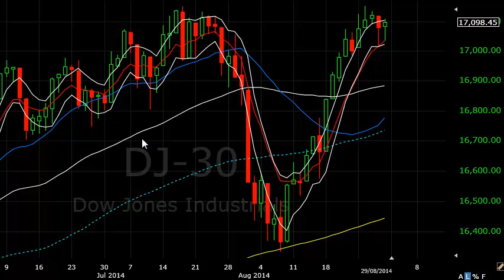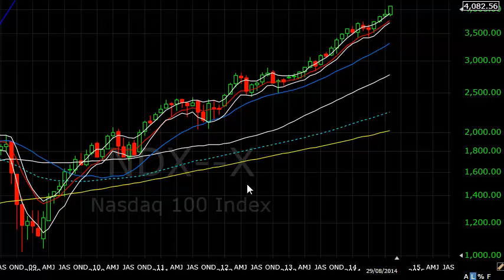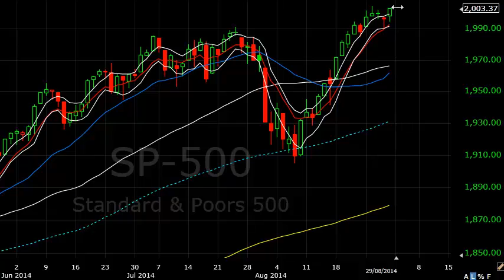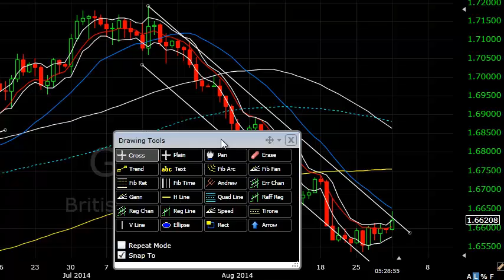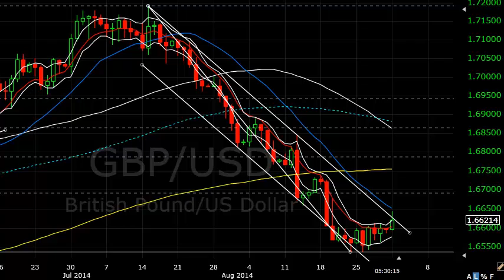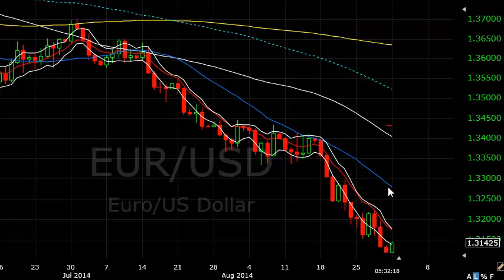Do you experience TEF?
Charlie discusses the very common TEF plus gives his views on the S&P, Cable and the Euro...